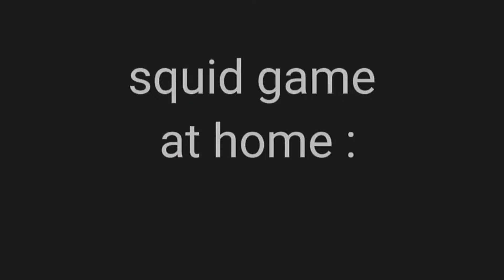When mother say's we already have squid game at home 😔